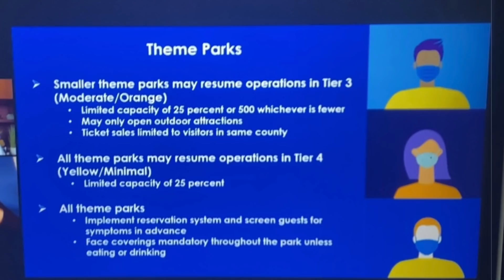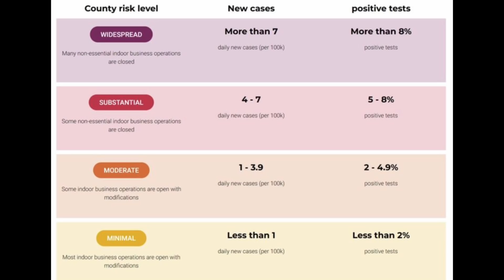Disneyland Reopening Guidelines Released | BREAKING NEWS!!!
California has issued the guidlines for theme parks to reopen and Mondo goes over the details of these guidelines for Disneyland, Knott's berry farm and universal studios hollywood which are considered large theme parks.

I am not a CPA, attorney, insurance, contractor, lender, or financial advisor. The content in these videos shall not be construed as tax, legal, insurance, construction, engineering, health & safety, electrical, financial advice, or other and may be outdated or inaccurate; it is your responsibility to verify all information yourself.